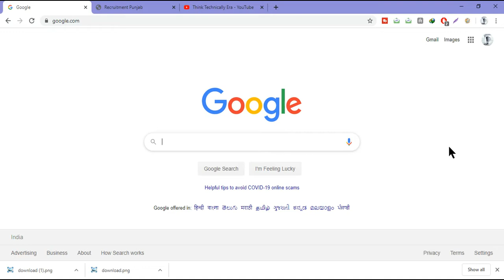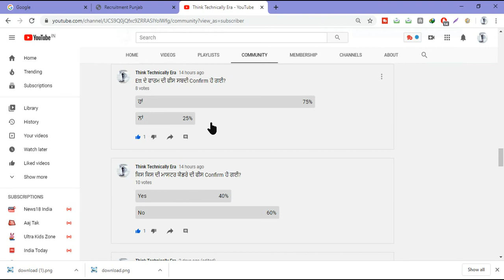Master Cadre Ett || Ett Posts Fees Confirmed || Check Status Now